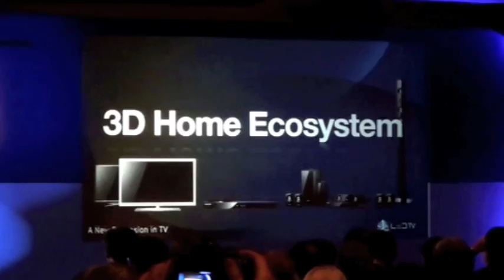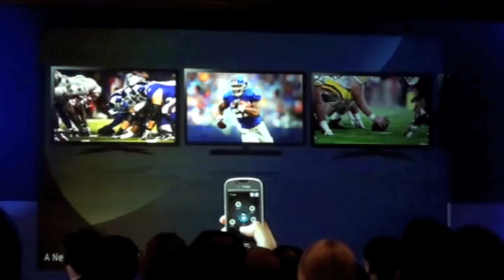CES 2010: Samsung press event 1/2 (recordere.dk)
Highligts from the introduction part, of the Samsung 2010 press event, held at CES 2010 in Las Vegas